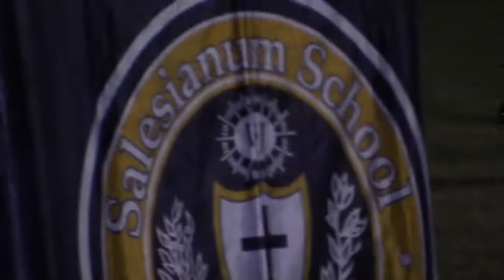Motion in 4 Movements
Compilation video of 2017 Salesianum Marching Band show "Motion in 4 Movements".